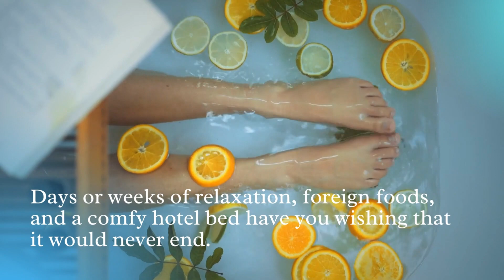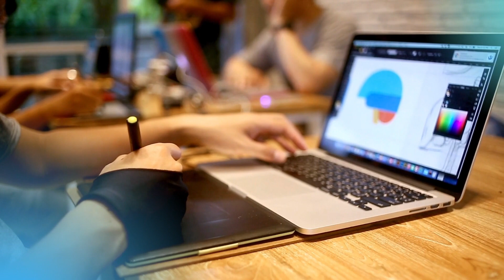Ways To Come Back To Work After A Long Vacation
After a wonderful vacation, no one wants to worry about emails, deadlines, managing funds, or attending meetings.

If you want to make it through your first few days back at work without experiencing mental fatigue, we've compiled a list of helpful hints to help you stay focused and on track!